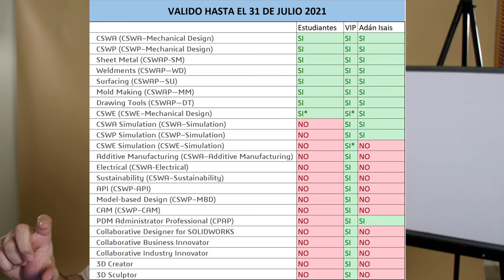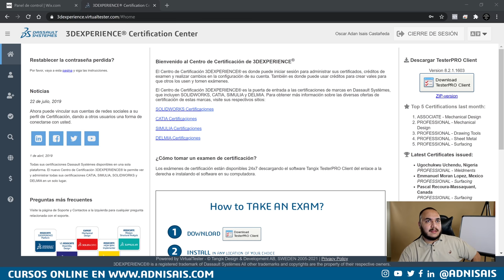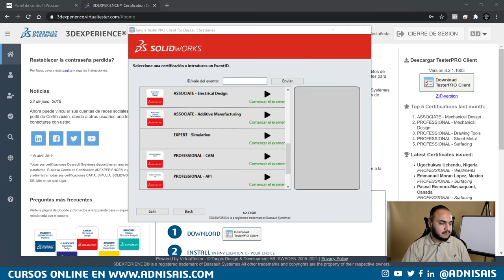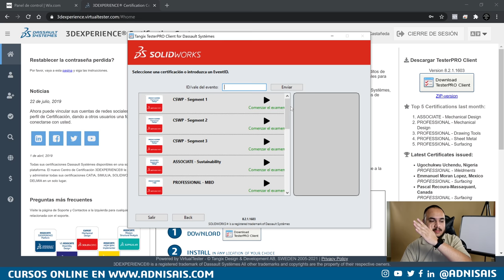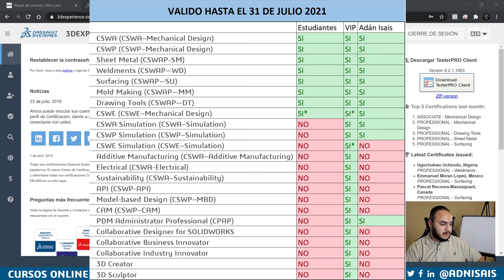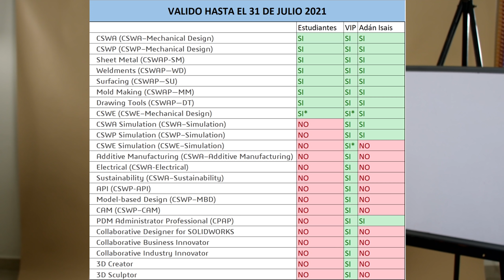¿Y mis certificaciones?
Si alcanzaste a registrarte al 3D Experience World, probablemente seas elegible a varias certificaciones gratuitas, aqui te enseño los pormenores.

Dell Precision
5520 Con 16Gb de Ram
5520 Con 32Gb de Ram